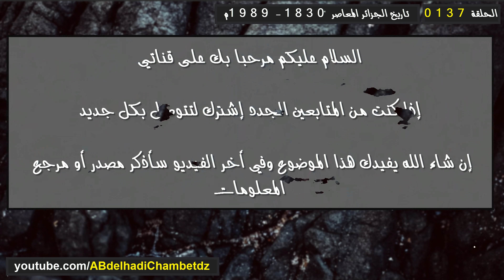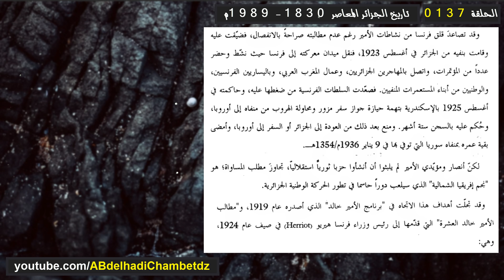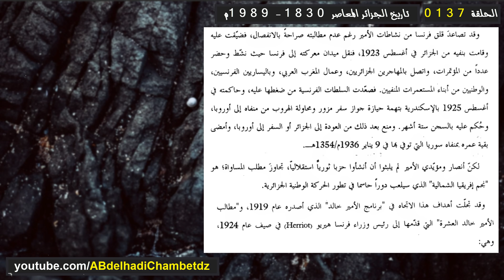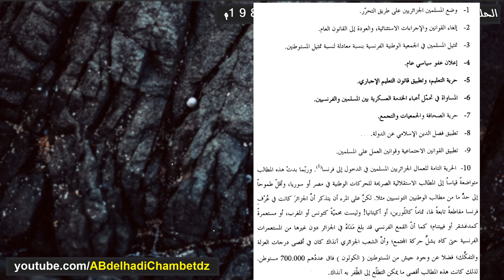اتجاهات الحركة الوطنية الجزائرية أولا: اتجاه المساواة الأمير خالد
الحلقة مئة وسبعة والثلاثون من سلسلة تاريخ الجزائر المعاصر 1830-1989م بعنوان إنعكاسات الحرب العالمية الأولى على الجزائر والجزائريين (الانعكاسات الاجتماعية- الإقتصادية-السياسية).
محتوى الفيديو:
00:00 عنوان الفيديو وترحيب
00:22 تعريف دعاة المساواة
02:03 محاربة فرنسا للأمير خالد
03:40 مطالب الأمير خالد العشرة
05:20 مرجع المعلومات